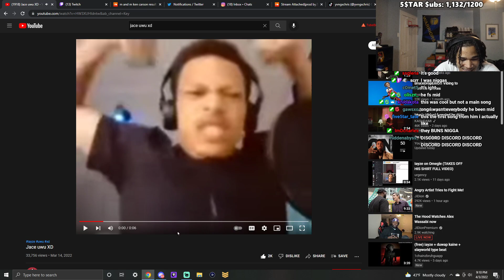plaqueboymax Reacts to Iayze - Beamer (Prod By Litothedon & Tgwog)